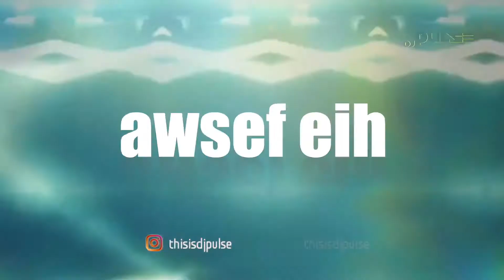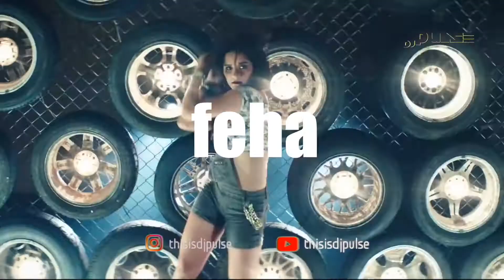Bel Bont El3areedh I بالبنط العريض I Dj Pulse I House Remix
Hussein Al Jassmi - Bel Bont El3areedh I Dj Pulse I House Remix I حسين الجسمي - بالبنط العريض

P.S - It is not an official remix, but an original remix done by DJ Pulse!

Do Share it if ya liked it :)

ARABIC LYRICS

حبيبي بالبُنط العريض
غالي واقرب م الوريد
حالتي تتشخص جُنون
بيقولولي أنا بيك مريض
أتاري كُل ما أحب فيك
بدمنك وبقيت مزاج
أتلحق بقى دي في إيديك
ما أنت في لُقاك العلاج
آه لقيت الطبطبة
وأقوى لو منتش بعيد
ضحكتك فيها كهربا
ببقى زي واحد جديد
آه لقيت الطبطبة
ضحكتك فيها كهربا
حبيبي خدها ومني ليك
مشتريك آه مشتريك
فوق ما تتصور كمان
والوحيد ولا ليك شريك
لو أنا هوصفك أوصف إيه؟
عُقد فُل أبيض وفيه
قلب بيدلدق حنان
مِـلكي بقى وأنا أدرى بيه
آه لقيت الطبطبة
ضحكتك فيها كهربا
آه لقيت الطبطبة
ضحكتك فيها كهربا
ببقى زي واحد جديد، جديد
لقيت الطبطبة
ضحكتك فيها كهربا
آه لقيت الطبطبة

ENGLISH LYRICS

7abibi bel bont el 3areedh
Ghaly wa2rab mel wareed
7alti tetshakhas gonoun
Bi2olouli ana beek mareedh

Atari koll ma a7ebi feek
Badmenak we ba2eet mazag
Atla7e2 ba2a de fe edeek
Manta fi lo2ak el 3alag

Ah la2et el tabtaba
Wa2owa law mantash ba3eed
Da7ketak feha ka7raba
Bab2a zayy wa7ed gedeed (2x)

7abibi khodha we menni leek
Meshtereek ah meshtereek
Fo2 ma tetsawar kaman
Wel wa7ed wela leek shereek

Law ana hawsefak awsef eih
3o2de foul abyad we feeh
Albi beedalda2 7anan
Melki ba2a wana adra beeh

La2et el tabtaba
Da7ketak feha ka7raba